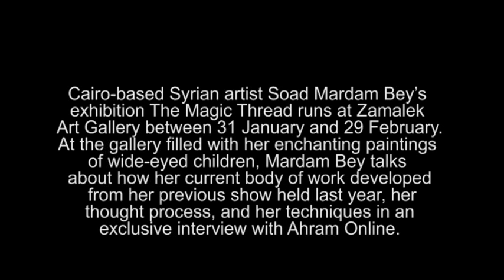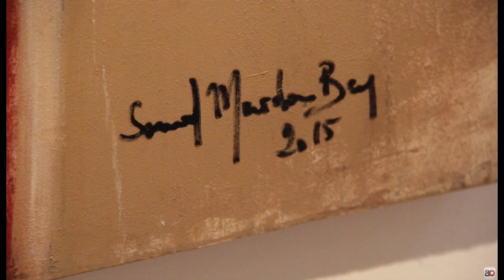Exclusive interview with Syrian painter Soad Mardam Bey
Cairo-based Syrian artist Soad Mardam Bey’s exhibition The Magic Thread runs at Zamalek Art Gallery between 31 January and 29 February.
At the gallery filled with her enchanting paintings of wide-eyed children, Mardam Bey talks about how her current body of work developed from her previous show held last year, her thought process, and her techniques in an exclusive interview with Ahram Online.
Video by Rawan Ezzat